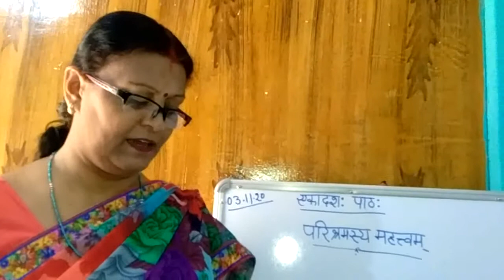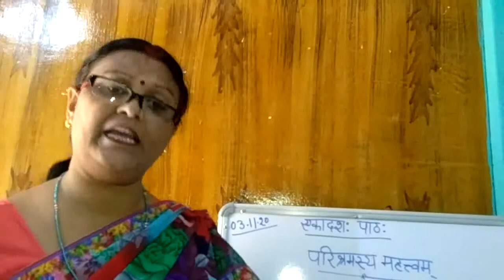VII San Part 19